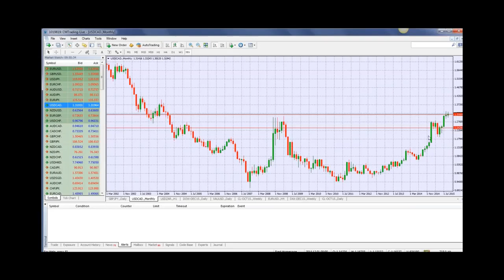CMTrading - Daily Forex Market Review 21.09.2015